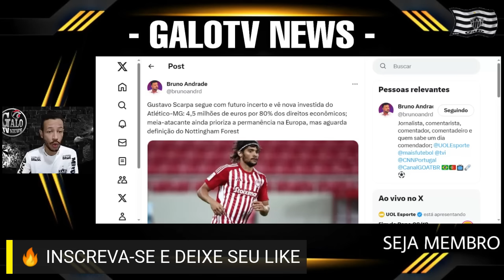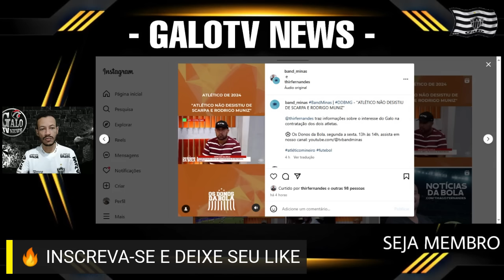🚨 SCARPA URGENTE -💥 REVELOU SOBRE RODRIGO MUNIZ NO GALO - SITUAÇÃO PREOCUPANTE - PAULO BRACKS GALO?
🚨 SCARPA URGENTE -💥 SITUAÇÃO PREOCUPANTE RODRIGO CAETANO VAI RENOVAR COM O GALO PARA 2024? - REVELOU SOBRE RODRIGO MUNIZ NO GALO - PAULO BRACKS GALO?
 SCARPA NO GALO - INCRÍVEL GRANDES REFORÇOS NA SAF DO GALO

ATLETICO MG
ATLETICO
GALO
CANAL
GALOTV NEWS
MASSA ATLETICANA
NOTICIAS
INFORMAÇÕES DO ATLÉTICO MG
CONFIRMADO